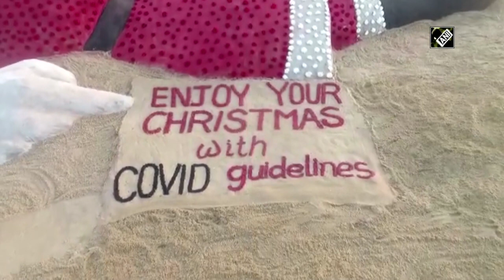Sudarsan Pattnaik creates sand sculpture of Santa Claus with 5,400 roses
Puri (Odisha), Dec 25 (ANI): Renowned sand artist Sudarsan Pattnaik created a 50ft long, 28ft wide sand sculpture of Santa Claus with about 5,400 red roses and other flowers on the occasion of Christmas at Puri Beach in Odisha. Christmas is celebrated every year on December 25 to mark the birth of Jesus Christ. (NK)